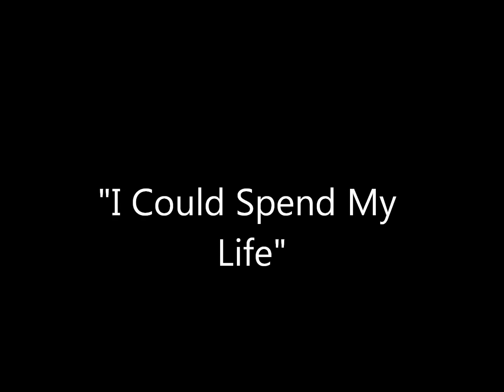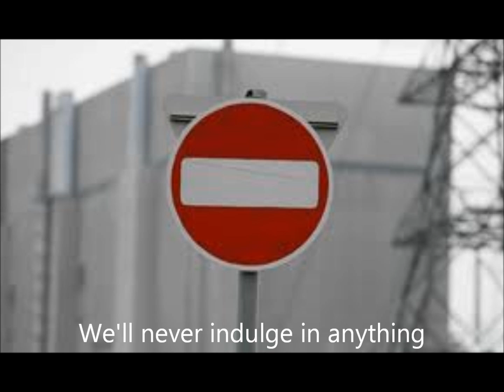I Could Spend My Life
A nostalgic look back at true love